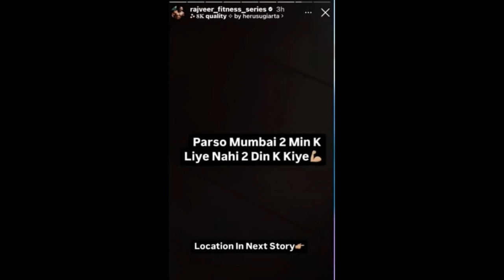Harsh Beniwal Friends VERY ANGRY REPLY To Ajaz Khan! | Rajveer Fitness Vs Ajaz Khan Again